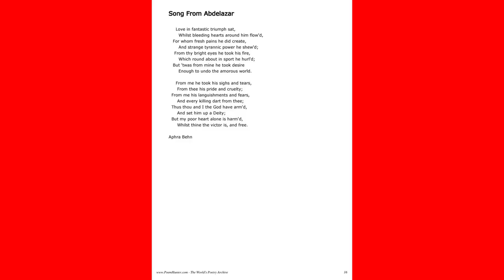Song From Abdelazar by Aphra - Poem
Song From Abdelazar by Aphra Behn

Love in fantastic triumph sat,

Whilst bleeding hearts around him flow'd,

For whom fresh pains he did create,

And strange tyrannic power he shew'd;

From thy bright eyes he took his fire,

Which round about in sport he hurl'd;

But 'twas from mine he took desire

Enough to undo the amorous world.

From me he took his sighs and tears,

From thee his pride and cruelty;

From me his languishments and fears,

And every killing dart from thee;

Thus thou and I the God have arm'd,

And set him up a Deity;

But my poor heart alone is harm'd,

Whilst thine the victor is, and free.